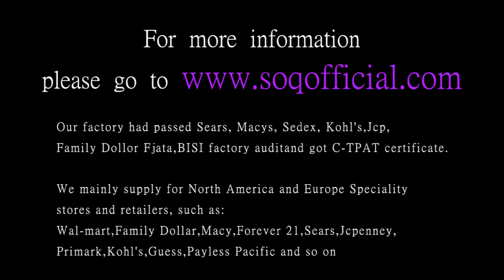Green Platinum Rings Round Czech Diamond Ring